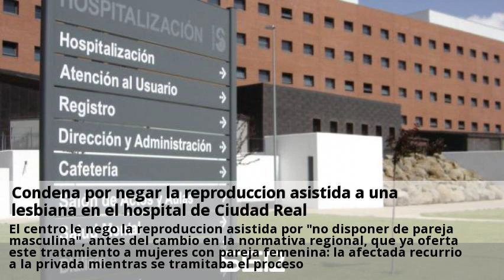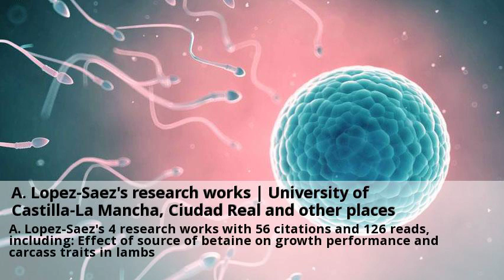Novedades REPRODUCCION ASISTIDA Ciudad Real Noviembre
Quiénes somos - Ginequalitas Reproducción. Condena por negar la reproducción asistida a una lesbiana en el Consulta gratis a clinicas de REPRODUCCION ASISTIDA